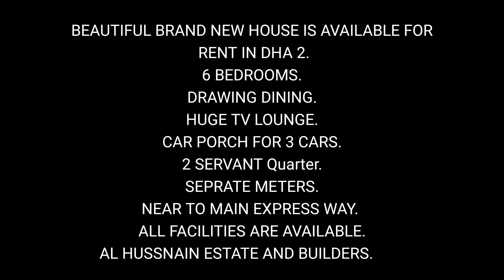DHA Full House Available for rent in sector D. Phase 2.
For more information on please contact on this number 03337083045